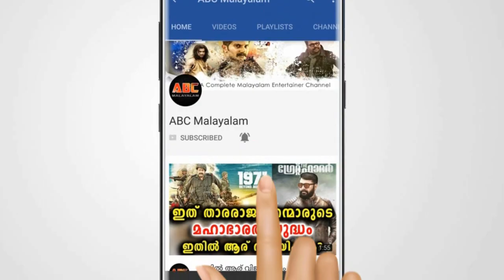അമ്മ പ്രസിഡന്റ് സ്ഥാനത്തേക്ക് താരങ്ങളുടെ പൊരിഞ്ഞയടി | Hot News